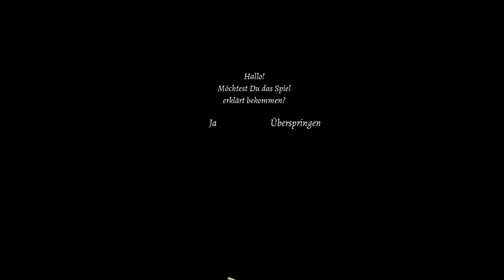GRIM LEGENDS 2 [#01] - Erstmal die Königin anstreicheln ★ Let's Wimmel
► Alle Folgen von Grim Legends 2 - Das Lied des dunklen Schwans

«Grim Legends 2: Song of the dark Swan»
Wimmelbildspiel von Artifex Mundi/Big Fish Games (2014)

«LET'S PLAY GRIM LEGENDS 2 - DAS LIED DES DUNKLEN SCHWANS»

WICHTIGER HINWEIS:
Wenn dir das Spiel gefällt, unterstütze die Entwickler und kaufe dir den Titel oder die Serie im Original